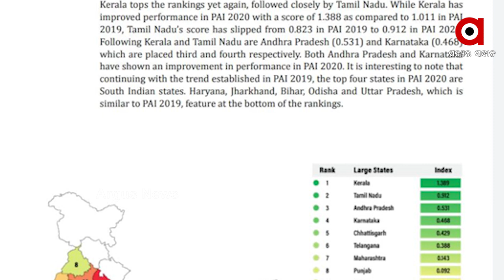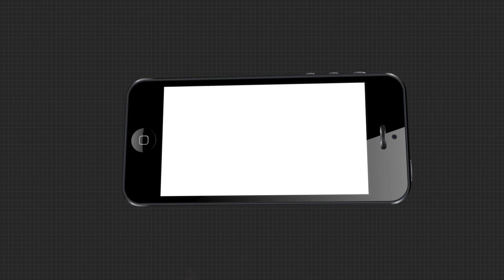ସୁଶାସନ ଯୋଗାଇବାରେ ଓଡିଶା ତଳ ଆଡୁ ତିନି ନଂ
ରାଜ୍ୟରେ ବିକାଶକୁ ନେଇ ଉଠିଲା ବଡ ପ୍ରଶ୍ନ । ପିଏସପି ରିପୋର୍ଟକୁ ନେଇ ଏବେ କାଠଗଡାରେ ସରକାର । ରାଜ୍ୟବାସୀଙ୍କୁ ସୁଶାସନ ଯୋଗାଇବା ରାଜ୍ୟ ତାଲିକାରେ ତଳଆଡୁ ତିନି ନମ୍ବର । ଯାହାକୁ ନେଇ ବିରୋଧୀ ସରକାରଙ୍କୁ ଘେରିଥିବା ବେଳେ ଶାସକ ଦଳର ବିତଣ୍ଡା ଯୁକ୍ତି.